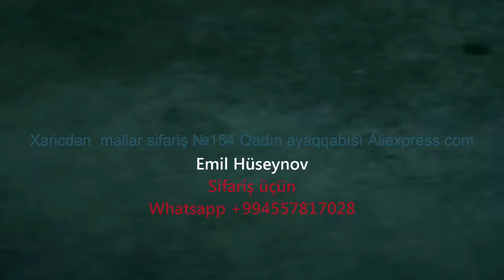Xaricdən mallar sifariş №154 Qadın ayaqqabısı Aliexpress com